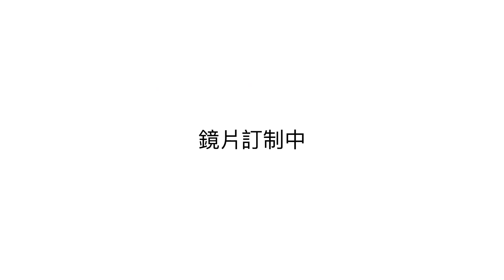眼鏡取件製作流程紀錄 | 錄人Passer高雄影片製作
Director 導演｜ KAØ,Moose,Sam
Editor 剪輯｜ Moose
Camera Operator 錄影｜Moose,BoB,Sam
監製｜樂活眼鏡
主演 | 采蓁

| 商業影片 & 紀錄片 | 拍攝製作服務項目
⊚ 企業形象 | 產品形象 | 宣傳廣告
⊚ 微電影廣告 | 微型劇組拍攝
⊚ 電視牆 | 幻燈片 | 平面設計動畫 |